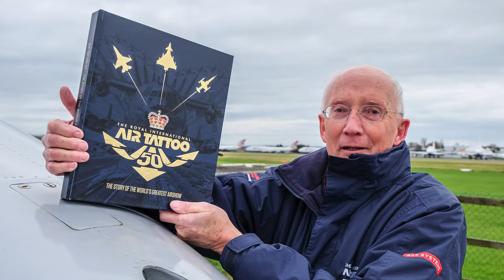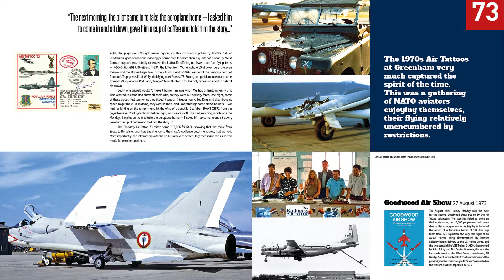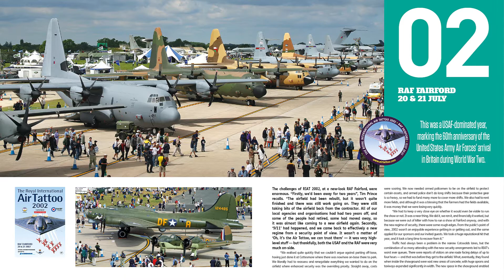RIAT 50th Anniversary Book Review